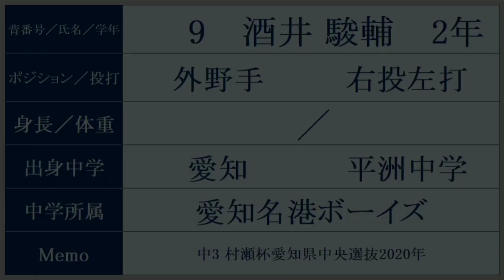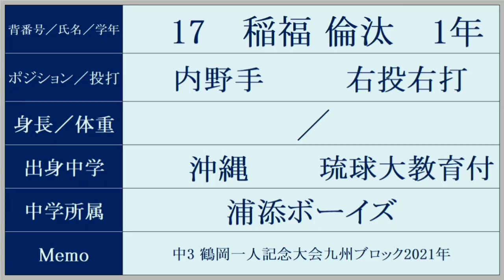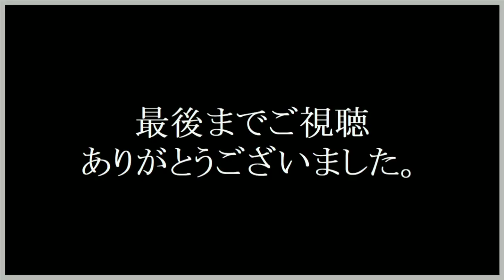東海大菅生 ベンチ入りメンバー『出身都道府県』紹介 2022年秋 東京大会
メンバーは、変更になっている可能性があります。